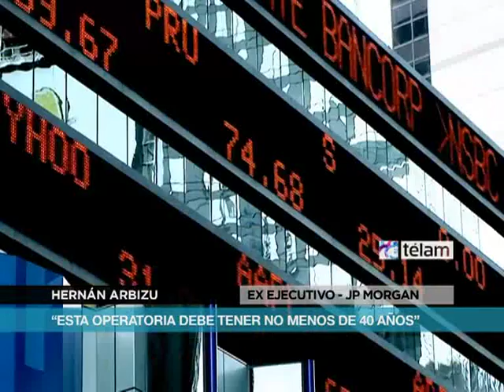"Los dueños de fondos evadidos radicados en el exterior son los mismos que los del círculo rojo"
El ex ejecutivo de la banca JP Morgan Hernán Arbizu sostuvo que la lista de clientes argentinos de esa entidad financiera norteamericana que tienen fondos radicados en el exterior, evadidos de nuestro país, está integrada por "los mismos miembros del círculo rojo", al que hizo referencia el jefe de Gobierno porteño, Mauricio Macri.
"Los nombres son los de siempre, el Gupo Clarín, Fortabat, los Rocca", añadió, y sostuvo que "no es difícil para nadie hacer la lista de las familias que tienen más de 100 millones de dólares".
Arbizu indicó, a raíz de la declaración jurada de un directivo de JP Morgan ante la Justicia estadounidense que queda ratificado que la banca extranjera ofrece servicios para sacar del país y radicar en el exterior fondos que son fruto del lavado de dinero y de la evasión tributaria"
"La novedad consiste básicamente en una declaración jurada de quien era mi jefe en JP Morgan Banca Privada de Latinoamérica, Luke Palacio, un cargo enfocado en el Cono Sur", indicó.
Arbizu, quien se autoinculpó ante los tribunales argentinos, resaltó que en "esa declaración jurada ante la Justicia norteamericana Palacio dice que yo era empleado, cubría Cono Sur y atendía cuentas de clientes argentinos. Es una prueba más, a pesar de que el banco lo niega, de que yo sí daba servicios a clientes argentinos para ocultar sus ahorros en los Estados Unidos y, en función de eso, lavar dinero, evadir impuestos y los demás delitos que ya he denunciado ante la Justicia".
El ex ejecutivo de la banca Morgan sostuvo que así queda confirmado "que los bancos internacionales, no sólo JP Morgan, pero acá quedó expuesto ese banco, ayudan a los ahorristas argentinos de clase media para arriba a abrir cuentas en el extranjero con dinero no declarado ante la AFIP, para lavar fondos y evadir impuestos".
En declaraciones efectuadas a Télam, dijo que realizó esa operatoria durante 15 años y "el sistema ya existía y debe tener no menos de 40 años" y que se sigue llevando a cabo.
En el presente --indicó- las realizan "todos los bancos, con más recaudos, ya que llegó un nivel que era tanta la ambición por captar fondos, que había personas radicadas en la Argentina para ofrecer esos servicios; pero ahora, como los controles son mayores, los tienen en el extranjero y los funcionarios viajan muy de vez en cuando, ni siquiera regularmente".
"Para que el cliente pueda saber cómo están sus ahorros tiene que ir al extranjero, antes era todo lo contrario", reveló.
Arbizu consideró, respecto del pedido de extradición que hizo JP Morgan a la Justicia norteamericana, que la declaración de Palacio confirma que el delito por el cual lo acusa el banco "fue cometido en la Argentina, a clientes argentinos radicados en el país, y que en el 90 por ciento de los casos los veía en la Argentina", por lo que debe ser juzgado en tribunales locales.
También indicó que el dinero evadido "eran fondos producidos en la Argentina. Los 150 mil millones de ahorros de argentinos en el exterior fueron generados en el país, enviando ahorros genuinos del país, generados con producción en negro, que la Argentina no disfruta porque es un flujo de capitales que se va al extranjero".
Arbizu consideró que la cifra de 150 mil millones de dólares --el equivalente aproximado a la deuda externa argentina- es una estimación conservadora, y que en muchos casos se la sitúa en más de 200 mil millones de dólares.
 "Las familias más ricas de la Argentina --agregó- son las mismas que tienen dinero en el banco A, el banco B y el C" y que la declaración que realizó ante la justicia dos semanas atrás, "aportó nueva información tanto para el caso del resto de Latinoamérica y para EE.UU. que está estudiando la evasión fiscal, en esos casos hay información importante".
Respecto de los nombres de esas familias argentinas que integran las listas de clientes de los bancos internacionales y que cuentan con fondos evadidos y radicados en el exterior, indicó: "Cada día que pasa encuentro una nueva forma de definirlo, ahora son los miembros del círculo rojo, antes eran la Asociación de Empresarios Argentinos cuando sacaron una solicitada pidiendo una Justicia libre, hace dos o tres meses. Los nombres son los de siempre, el Gupo Clarín, Fortabat, los Rocca".